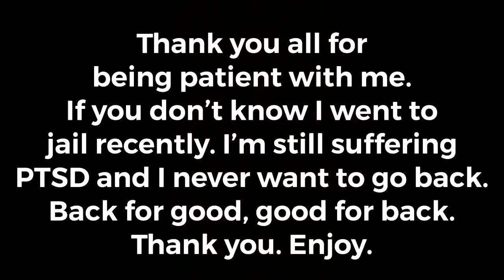Tuesday meme compilation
Enjoy these
Get this video 4 likes!